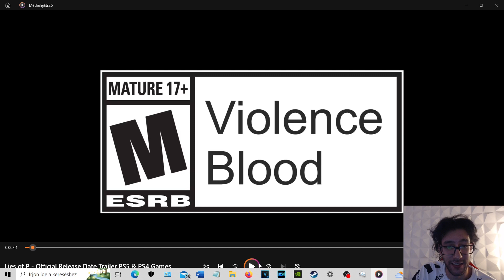Lies Of P Reakcióm!